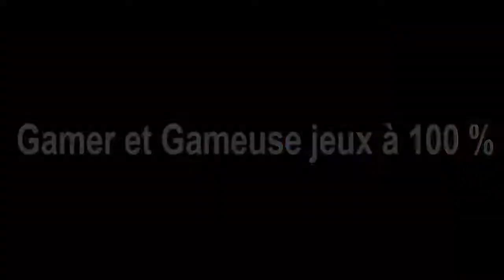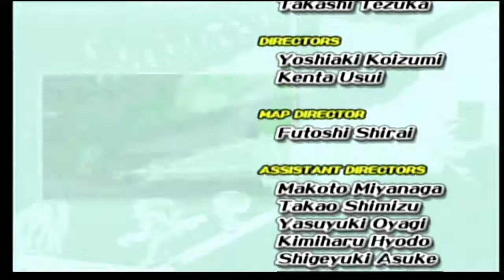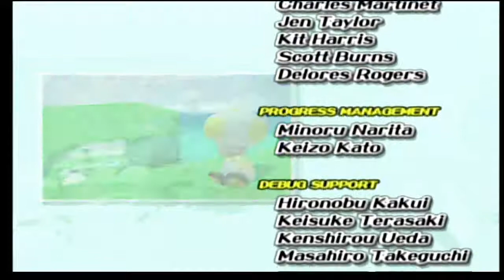Super Mario Sunshine ( Ngc ) - #29 Chaud c'est le mot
Bonjour les amis , dans cette épisode on va faire le mont corona et le boss final, bonne vidéo !!!

Progression :
Etoile soleil : 81/120
Pièces bleue : 123/240